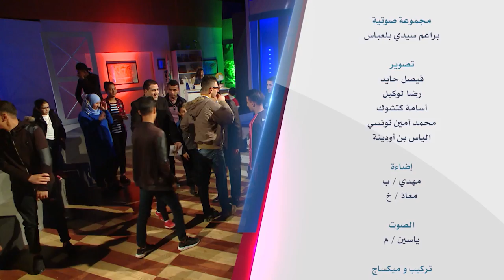أولادنا تحت جناحنا تأخر الكلام عند الاطفال Wladna Taht Jnahna retard du langage du EP23 01 juillet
أولادنا تحت جناحنا - تأخر الكلام - عند الاطفال
   Wladna Taht Jnahna - les enfants Gatés du EP23 01 juillet 2017
 Émission "Wladna Tahat Jn ahna" animée par Amou Yazid Destinée aux parents afin de les aider dans l’éducation de leurs enfants. sur Echourouk  samedi à 17h45- rediffusée dimanche à 22:00